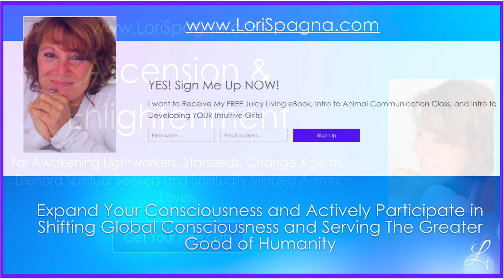YOUR 10 Strands of Dormant DNA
*For all awakening Starseeds and Lightworkers, you can get this FREE class on learning about Your Lightbody Being and YOUR Starseed Ancestry here:

*If you are a Spiritually Minded Animal Lover, get your 3 FREE CONTENT RICH classes and ebooks - this is GREAT Stuff for humans and animals :)

*More FREE Gifts Here:
*Intro to Learn Animal Communication mp3
*Intro to Developing Your Intuitive Gifts mp3
*Juicy Living ebook

On Line Classes & Workshops for People & Animals:
Learn Animal Communication & Telepathy
& Energy Healing with Animals

In-Joy!

Lori :)

Sending YOU My Infinite Love, Light and Joy!

Lori Ann Spagna ~ Best Selling Author, Spiritual Teacher, Ascension Guide, Intuitive, Multi-Dimensional Channel, Animal Communicator, Energy Healer, Visionary, Luminary

~ Ascension, Awakening, Enlightenment & Transformational Experiences for Starseeds, Lightworkers, Way~show~ers and Spiritually Minded Animal Lovers